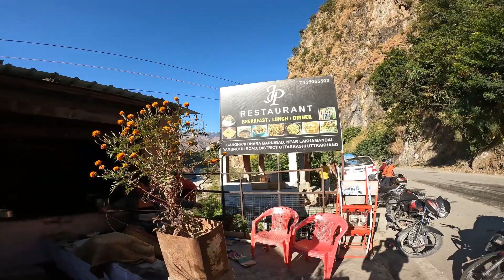Full Review of Kedarkantha- Best winter Trek with Trip on Himalayas / Back to Dehradun / Vlog #105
Full review of our trek is available here in this vlog. Do watch this before you book your travel company.

It was now time to go back to Dehradun.  We had so much fun, full of adventures, tons of pics & videos for reels and all.

Do watch and share with the ones who are looking forward to do this Kedarkantha Trek.